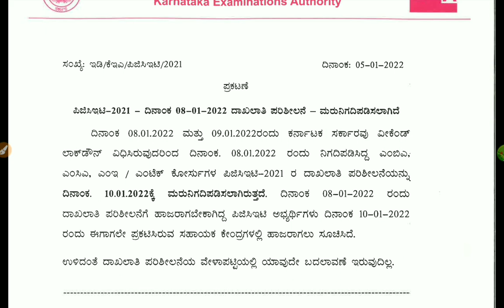DUE TO LOCKDOWN|PG CET DOCUMENTS VERIFICATION DATE CHANGED|students solution